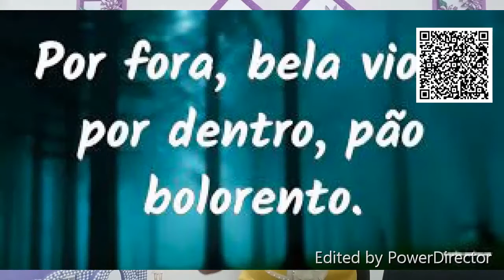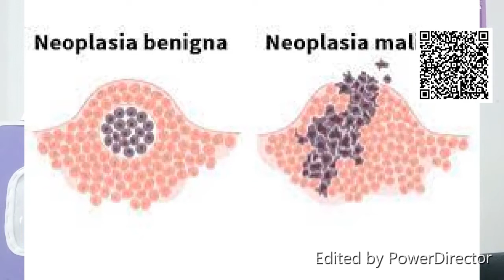💋🐺 HIGIENE MASCULINA | COMO CUIDAR DA SAÚDE DO ÓRGÃO G3NITAL | QUEBRANDO TABU | VALLESKA LOBA.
💋🐺 - HIGIENE - MASCULINA - COMO - CUIDAR - DA - SAÚDE - DO - ÓRGÃO - G3NITAL - PASSO - A - PASSO - QUEBRANDO - TABU - VALLESKA - LOBA

*BRASIL
Seja sempre Bem-vindo (a), ao Canal “Valleska Loba”
Venha nos conhecer, e Apoie nosso Trabalho sendo, “Membro” você assinante terá acesso a benefícios exclusivos.

*ESTADOS UNIDOS
Welcome to the “Valleska Loba” Channel

*TÚRQUIA
“Valleska Loba” Kanalına Hoş Geldiniz

*JAPÃO
「ValleskaLoba」チャンネルへようこそ
私たちに会いに来て、私たちの仕事をサポートしてください。あなたの加入者が独占的な特典を利用できる「メンバー」です。
サブスクライバーになる...🖋-ベルをアクティブにする...🔔-親指を立てたままにする...

*RÚSSIA
Добро пожаловать на канал «Валлеска Лоба»

*IDONÉSIA
Selamat datang di Channel “Valleska Loba”
Ayo temui kami, dan dukung pekerjaan kami, "Anggota" pelanggan Anda akan memiliki akses ke manfaat eksklusif.
Jadilah Pelanggan...🖋 - Aktifkan Loncengnya...🔔 - Tinggalkan jempol...

*VIETNÃ
Chào mừng đến với Kênh “Valleska Loba”
Hãy đến gặp chúng tôi và hỗ trợ công việc của chúng tôi, "Thành viên" mà bạn đăng ký sẽ có quyền truy cập vào các lợi ích độc quyền.
Hãy là Người đăng ký ... 🖋 - Kích hoạt Chuông ... 🔔 - Để lại dấu hiệu thích ...
NA ALCATÉIA DA LOBA VOCÊ PODE SER UM...
CONTRIBUINTE OU TER PARCERIAS, PARA MANTER NOSSOS TRABALHOS AQUI NO YT, ESTAMOS UTILIZANDO AS FERRAMENTAS QUE O YT NOS OFERECE...
💰 QRCode
BCO ITAÚ AG: 6870 C/C 57301-8, Valeska Santana
Estão passando em nossos Vídeos e Lives.
PARA QUEM NÃO ME CONHECE.
EU ME CHAMO VALLESKA SANTANA, SOU UMA YOUTUBER.
CRIADORA DOS MEUS PROPRIOS CONTEÚDO, FAÇO VÍDEOS E LIVES.
COMO SOU DA ENFERMAGEM, MINHA ESPECIALIDADE, É FALAR SOBRE "SAÚDE",
(ORIENTAÇÕES - CONSCIENTIZAÇÃO - ESTÉTICAS - CUIDADOS - AUTOESTIMA - CURIOSIDADES SOBRE BELEZA -  CONTO ROMÂNTICO – RELATOS SOBRENATURAL - QUEBRANDO TABUS - HIGIENE), TUDO QUE ENGLOBA SAÚDE...
AQUI VOCÊ TERÁ: Vídeos Estreias, Fresquinhos toda Semana postados sempre as 20 hs,
Vídeo estreia onde você pode participar no Chat, traga um Amigo (a).
* Segunda Saúde / Quebrando Tabus. 🎬
* Sexta Contos Românticos / Relatos Sobrenatural da Loba...🎬
* Lives, Conversa e muita Novidade com a "VALLESKA  LOBA", sempre às  Hs em diante. Alcatéia da Loba lugar para  se fazer Amigos,  ESPERAMOS POR VOCÊ TRAGA UM AMIGO (A).